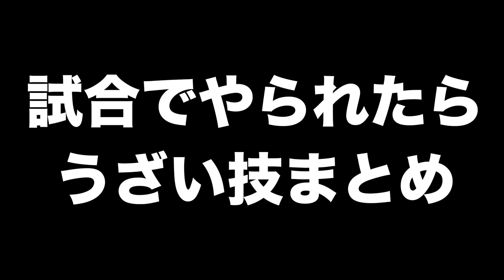【卓球】試合でやられたらうざい技集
しゃんせーニコクルのきょんきょんです！
あなたの拡散でニコクルの勢いが増し増しになりますwww

ニコクルのTwitterはこちら
きょんきょん(ニコクル)